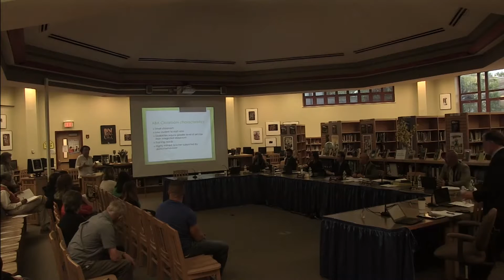Board Meeting 5 13 2015